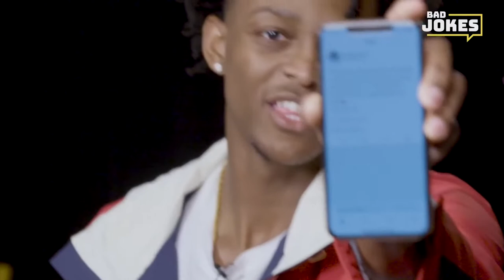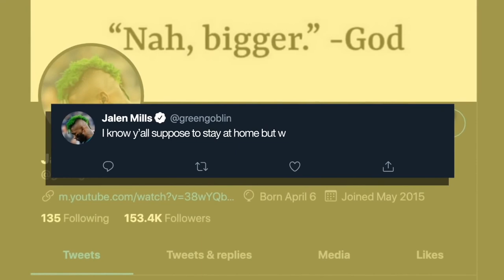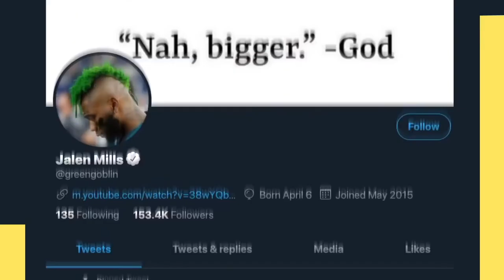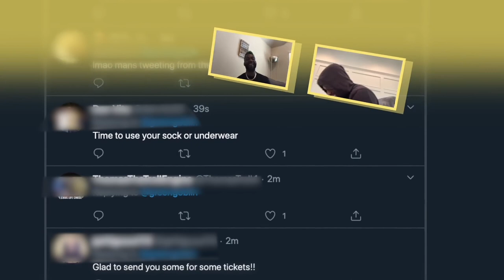Pro Wrestlers Tell BAD Jokes!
The Battle of Bad comedy between wrestlers and more!.

Bad Jokes, the battle of bad comedy, where your favorite athletes, stars, and influencers compete to see who can tell the worst jokes.